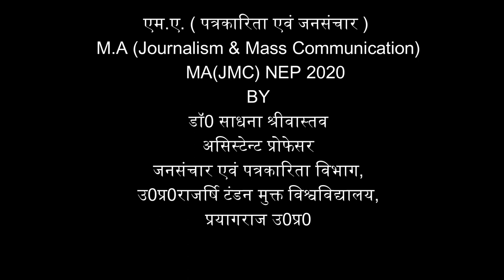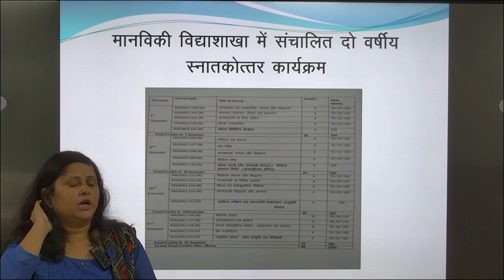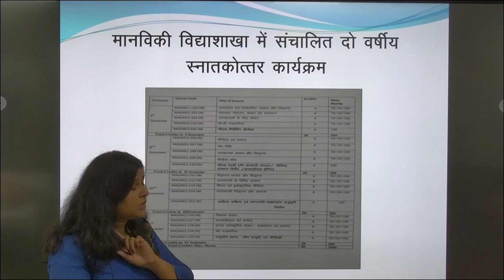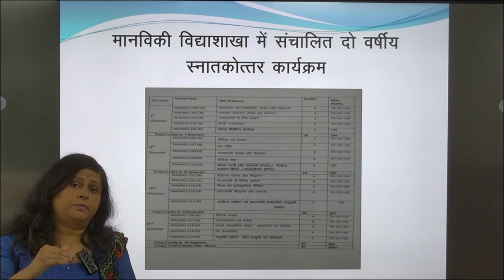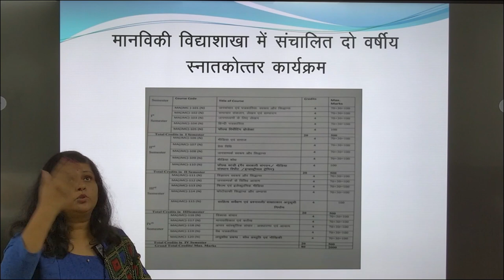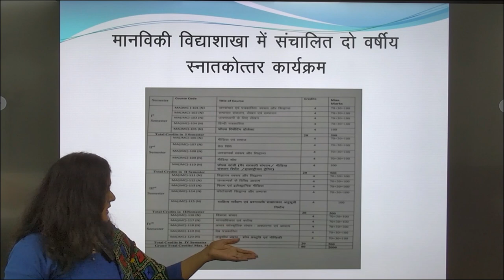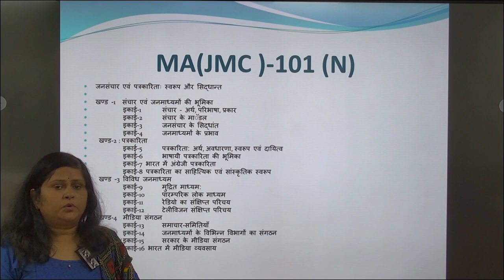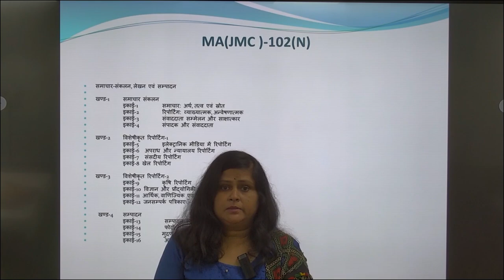M.A (Journalism & Mass Communication) BY. डॉ0 साधना श्रीवास्तव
एम.ए. ( पत्रकारिता एवं जनसंचार )
                           M.A (Journalism & Mass Communication)
                                              MA(JMC) NEP 2020
                                                            BY.
                                              डॉ0 साधना श्रीवास्तव
                                                असिस्टेन्ट प्रोफेसर
                                       जनसंचार एवं पत्रकारिता विभाग,
                                    उ0प्र0राजर्षि टंडन मुक्त विश्वविद्यालय,
                                                  प्रयागराज उ0प्र0